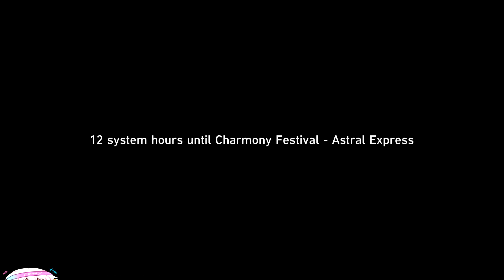In Our Time (Part 1)